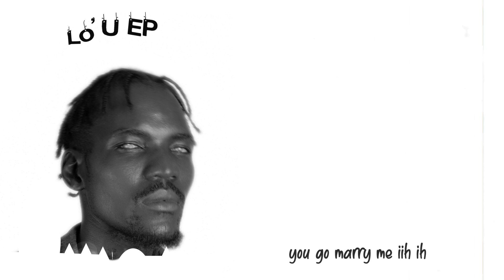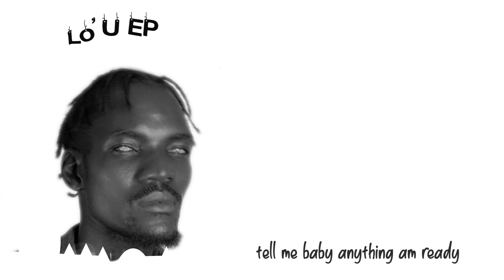Johdeny - Pendeza ft Hevi (Official Audio) #2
This is a second (2) song on my Lou ep , Produced by bboy beats , Mix/Master done by oho sound.
Stream my ep on al digital platforms now.

Track Lyrics
VERSE
mh mh
shee! mh mh
HEVI
I love you
mmh

pepe pendeza tutoke
pe pe peleepe pe
pepe punguza mapepe
yeah!

pepe pendeza tutoke
mwenzko nimemiss kutoka wote
nape peleka tu yote
kama ikikwama nitapaka mate
pepe punguza mapepe
mmh mh punguza mapepe
pepe pendeza tutoke
o oowo o

baby you go marry me
you go marry me iih ih
you will marry me ii
i wamt to know
baby you go marry me iiih

BRIDGE
your love is peninsula
your love is peeeninsula
yameshaniteka woo oo wo
aye

pepe pendeza tutoke
pepe punguza mapepe
pepe pendeza tutoke peu pe u
pepe punguza mapepe
pe pe o mapepe

VERSE 2 (HEVI)
pe pe pe
nimepunguza mapepe
nimepunguza mapepe
te te te
kama mtoto te te te

am here for you
what? you wan'me to do for you?
i don need to bother you
tell me baby anything am ready

BRIDGE
aye

pepe pendeza tutoke
pepe punguza mapepe

eii i iih

HEVI

instrument...